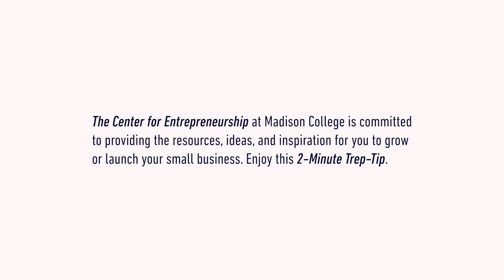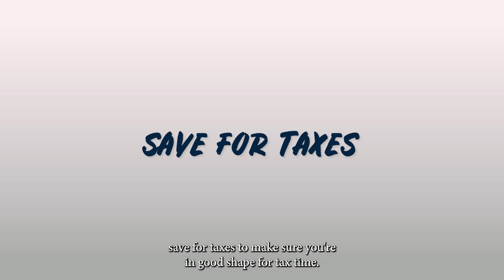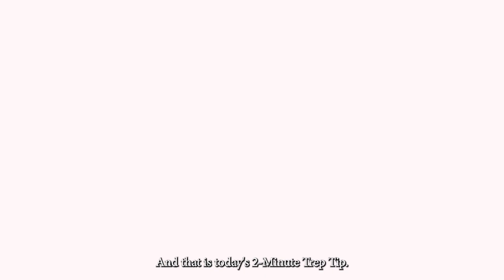Working as a Freelancer